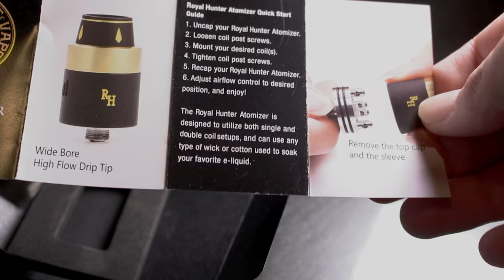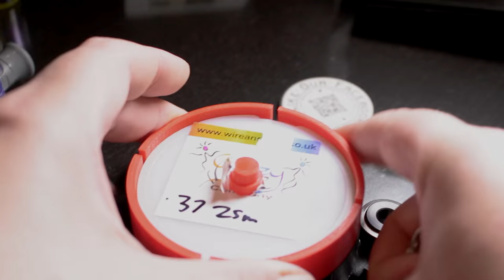Council of Vapor - Royal Hunter Review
Matt takes a look at the Royal Hunter, from Council of Vapour.
This was provided free for review.